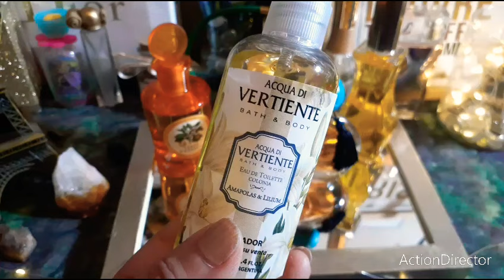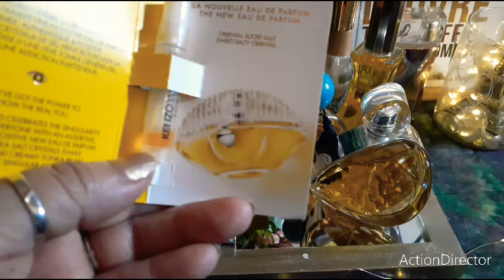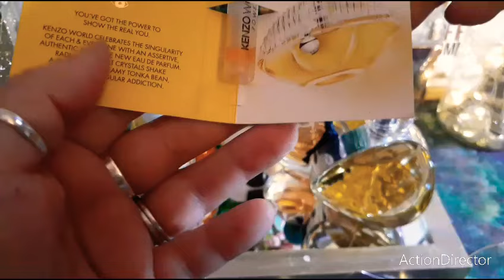PERFUMES DE LA SEMANA. PARTE 35.